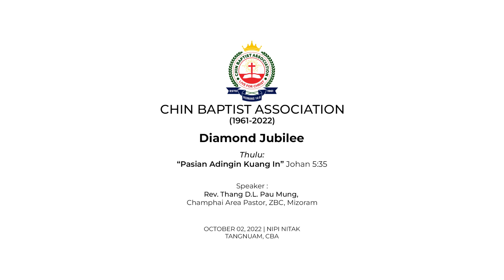CBA DIAMOND JUBILEE - 2022 05:30 PM (02/10/2022)